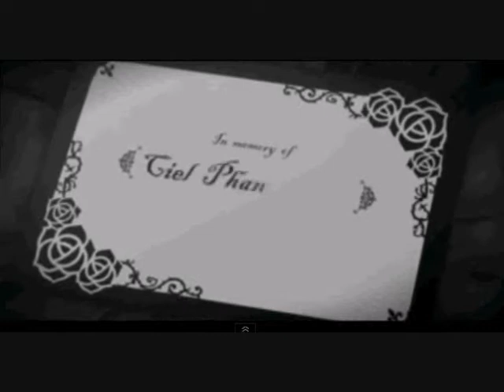| B l a c k | B u t l e r | B o y | D i v i s i o n | MEP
MEHHH I made this when I was bored. Its terrible. But i felt this song had to be used in an AMV xD HAIL SATAN!